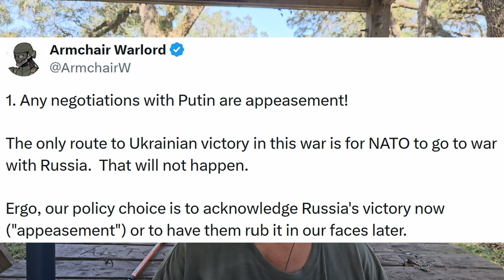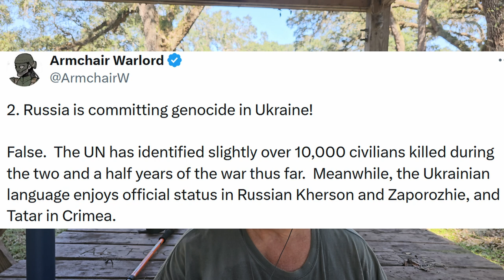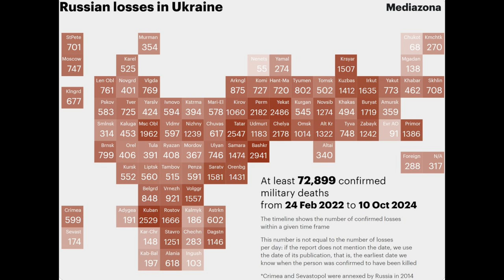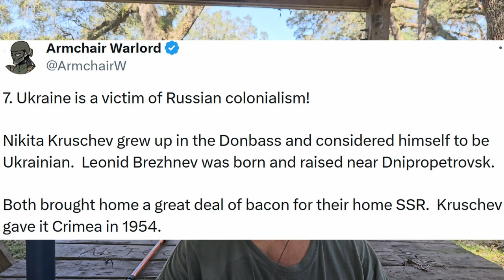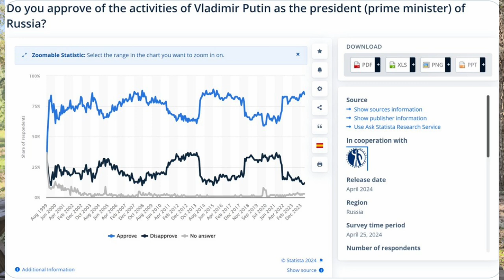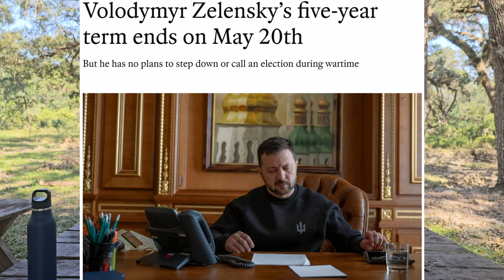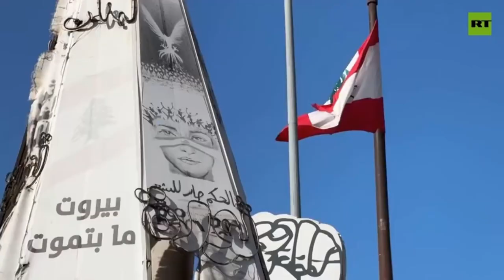500 years of Central Banks ruling the WORLD coming to an end! Will we survive?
The evil Globalist totalitarian Central Banks have ruled the earth for over 500 years. Our American forefathers fled this system and fought a revolution to establish what was the United States of America. We had our own independent banking system based on Gold and Silver. This ideal was so important they wrote it into the US Constitution.

That ideal, their vision survived until the corrupt, greedy 1913 Democrat Woodrow Wilson sold out the republic to the World Central Bankers who needed to establish a new empire after Great Britain had been used up and destroyed. Hence, came the revered US empire replacement! 800 bases around the world as, we now see after the hurricanes, the American people suffer.

We are now in the end game as their Ukraine project to plunder Russian resources has been shattered. This was their next to final roll of dice. Then they turned their wicked eyes to the unsinkable Air Craft carrier Israel, committing unspeakable crimes to further their global agenda. That project is also now also failing.

My question to you is, will they burn the entire world down as their hold on world dominance, enriching themselves endlessly, comes to an end? What measures are they willing to take to hold onto their now diminishing power?

Everything you need to know about the history leading up to the multiple global crisis we are in today along with a lengthy description of BRICS no one is telling you about is in this video. Enjoy.